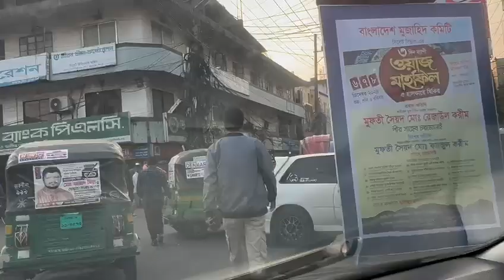Sylhet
Amber khana point Sylhet bangladesh 🇧🇩